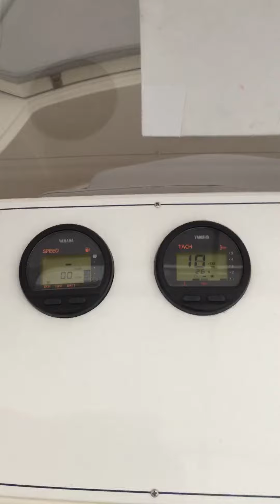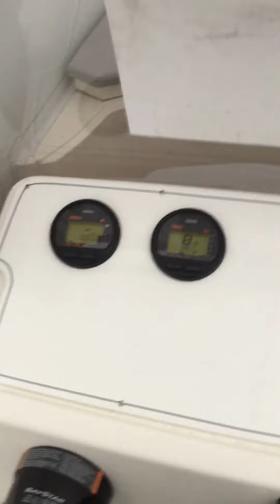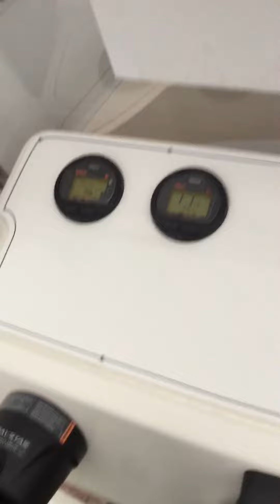Selva 115 XSR Tarpon outboard for sale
Demo selva outboard for sale

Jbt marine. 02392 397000